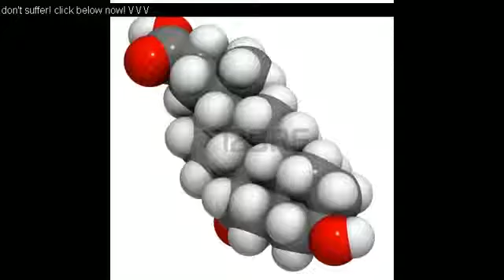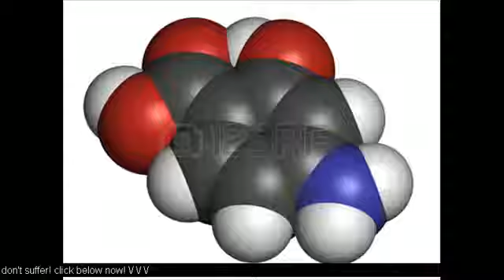Acid Reflux, Incontinence, & Upper Cervical CareDr PatzerAustin, TX Chiropractor